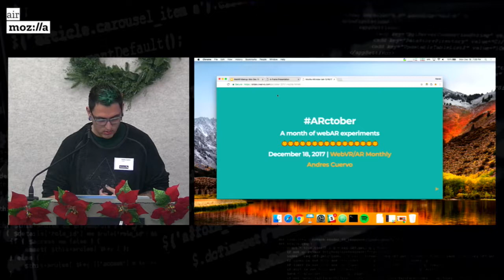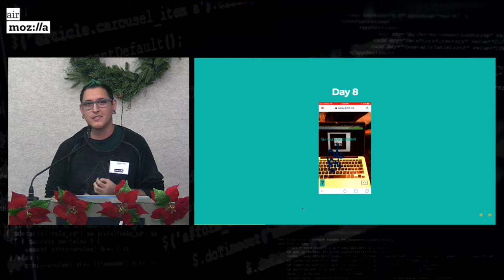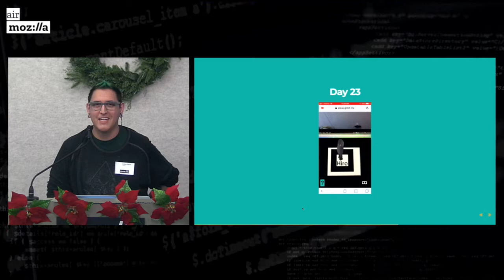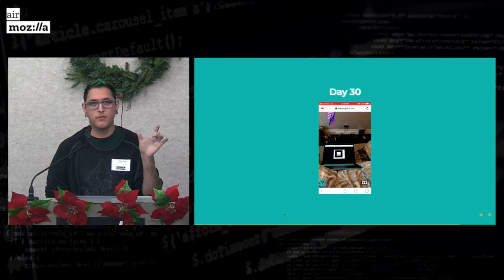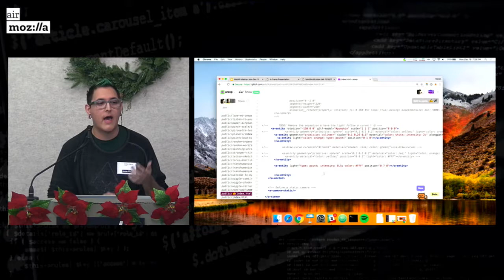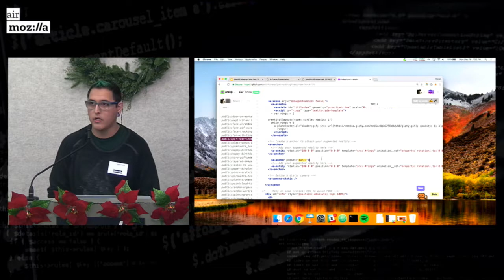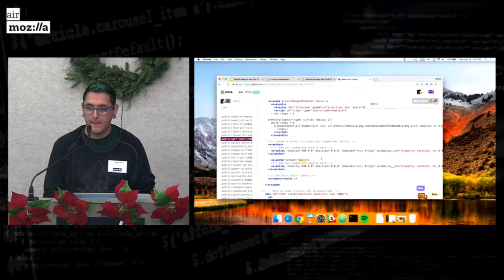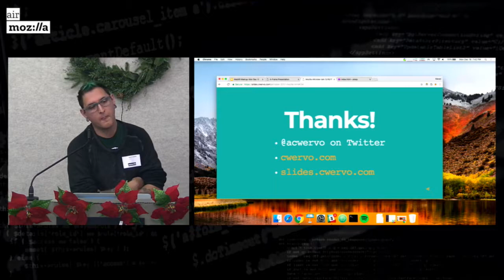ARctober 2017 Talk | WebVR/AR Meetup SF, December 12, 2017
In this talk I explain my ARctober project, a series of webAR experiments I did in October 2017 using the A-Frame VR & AR.js frameworks.

You can see the full video, including Diego Marcos & Kevin Ngo's talks about webAR & A-Frame (respectively)

This talk was was for the WebVR/AR Monthly meetup group, which you can find